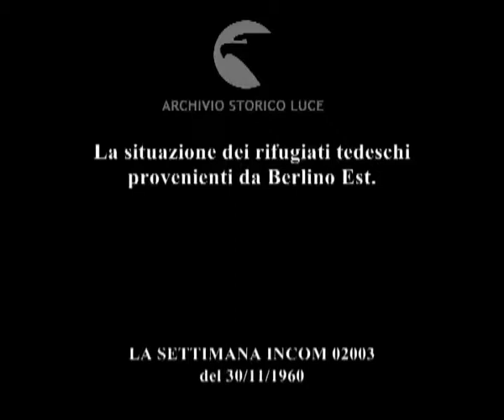Vengono dall'est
La situazione dei rifugiati tedeschi provenienti da Berlino Est.
   Descrizione sequenze:funzionari effettuano misurazioni per installare reticolati alla zona limite tra le due Berlino ; due donne appoggiate su una sbarra guardano avanti, su un muretto antistante il ritratto di un uomo ; un uomo fa suonare la campana di una chiesa ; rifugiati dal volto triste ; donne piangono ; donne abbracciano piangendo un soldato, una donna con un mazzo di fiori ; abbracci e baci tra parenti piangenti ; una famiglia ricomposta ; quadri di rifugiati esposti in una sala ;